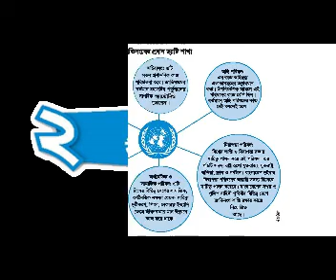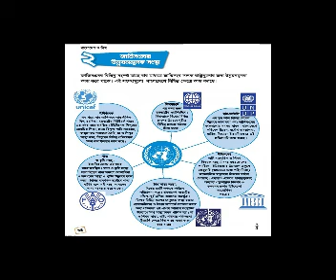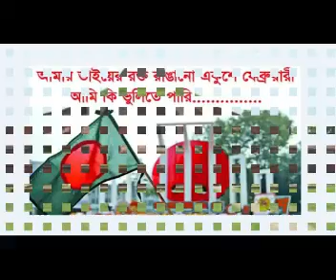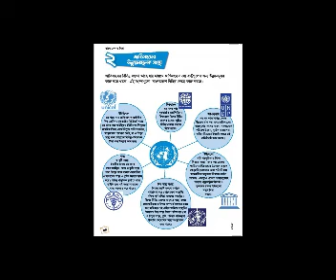Class Five I বা ও বি I অধ্যায় ১২ I পাঠ ২ I Light Fair School